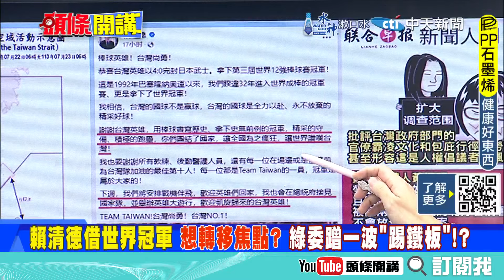"防空警報發放線縮了"北京笑了! 中華隊奪冠"熱焰彈迎英雄"爆庫存吃緊!? | 退役將軍:乾脆不要放了!【頭條開講】精華版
【頭條開講 LIVE】小馬可仕怒吼!誰敢殺我!菲刺客密令CIA來了?王毅緬甸安保生變?遇到豬隊友!歐洲十字軍敗陣!中國電車僵局有解! 20241125 完整版 ‪@頭條開講HeadlinesTalk
前立法委員 蔡正元、退役少將 栗正傑、文化大學教授

請鎖定《頭條開講》YouTube頻道/每週一至週五20:00-22:00